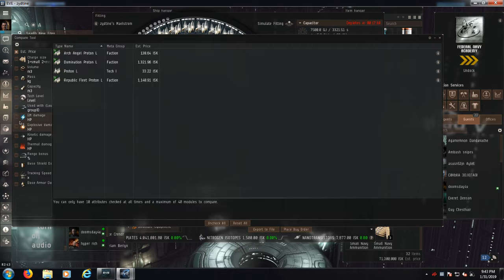eve online fit battle ship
battle ship fit